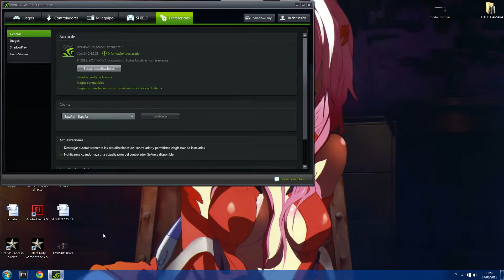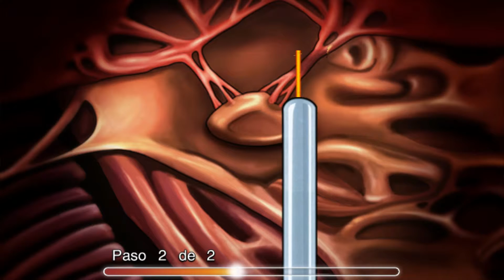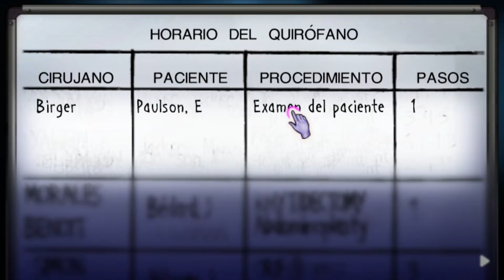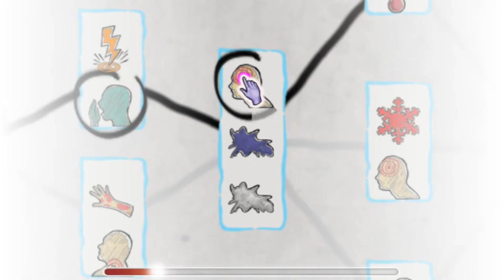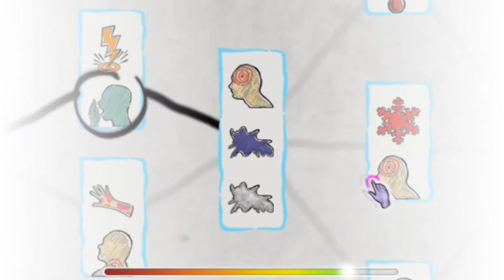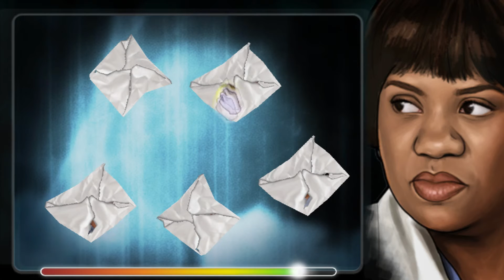Anatomía de Grey EL VIDEOJUEGO | #8 | TheDany27